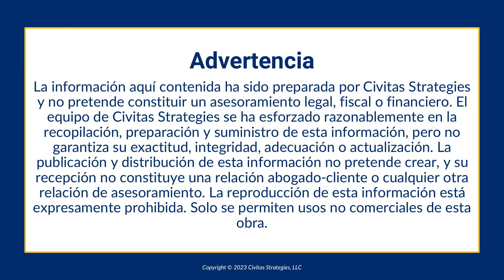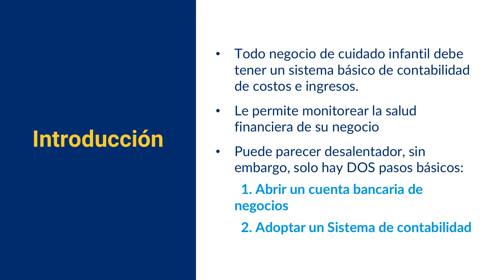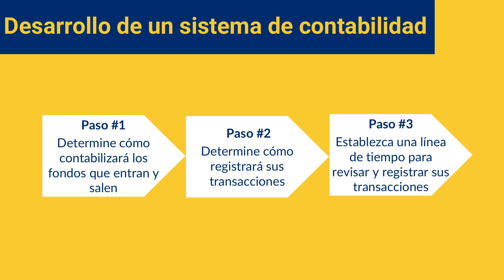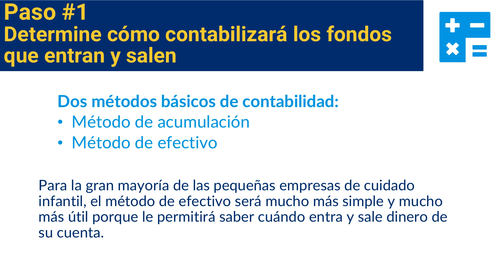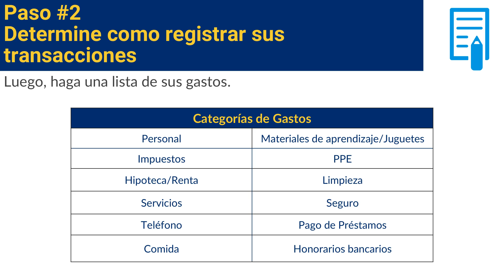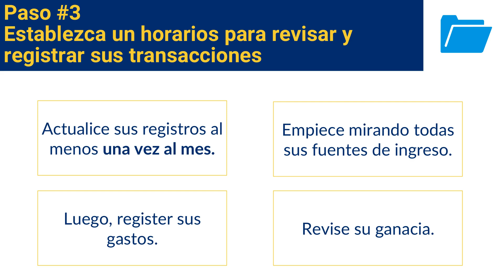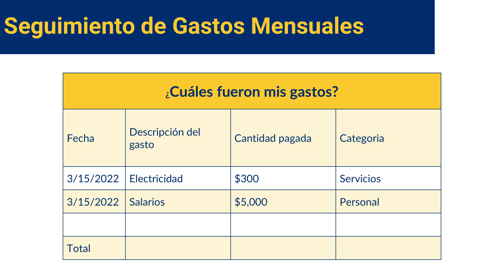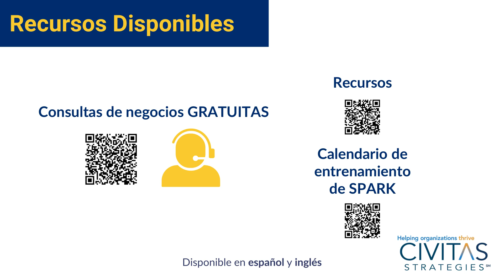Basic Bookkeeping IN ES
Esta guía de contabilidad puede ayudar a crear un sistema financiero simple para su negocio de cuidado infantil.